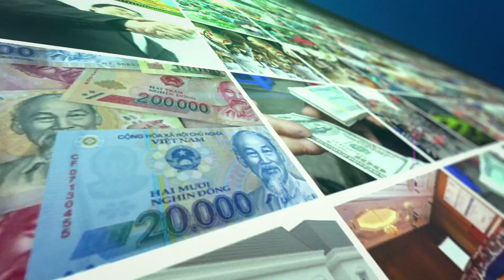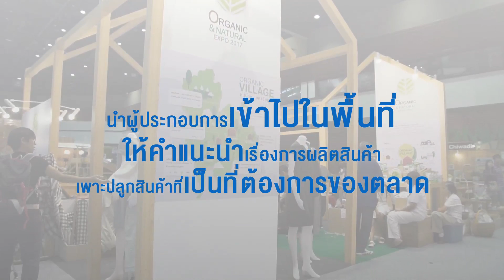หุบเขาออร์แกนิกแห่งแรกของเมืองไทย (ส่องโอกาส เจาะตลาด CLMV)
กระทรวงพาณิชย์เข้าช่วยเหลือชุมชนหนองบัวแดง จังหวัดชัยภูมิ ให้เป็น Oraganic Valley แห่งแรก และเป็นต้นแบบของประเทศไทย ภายใต้แนวคิด "ชัยภูมิโมเดล" โดยนำผู้ประกอบการเข้าไปในพื้นที่เพื่อให้คำแนะนำ อบรมพร้อมให้ความรู้ต่างๆ และนำดีไซน์เนอร์เข้าไปช่วยออกแบบผลิตภัณฑ์เพื่อให้เข้าถึงผู้บริโภคโดยตรง พร้อมกระทรวงพาณิชย์ยังจะผลักดันให้ไทยสร้างเครือข่ายเกษตรอินทรีย์ในกลุ่มประเทศ CLMVT ขึ้นเป็นครั้งแรกเพื่อสร้างเครือข่ายเกษตรอินทรีย์ของไทยกับประเทศเพื่อนบ้านโดยเชิญให้เกษตรกรจากประเทศเพื่อนบ้านมาร่วมเรียนรู้และแลกเปลี่ยนประสบการณ์ในการทำเกษตรอินทรีย์ระหว่างกัน รวมถึงการพลักดันเพื่อเข้าสู่มาตราฐานสากล